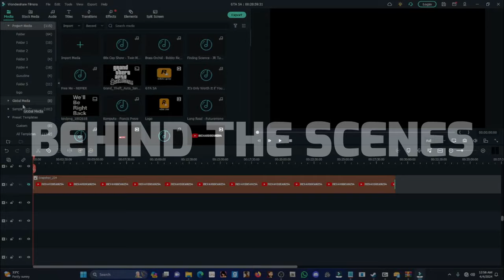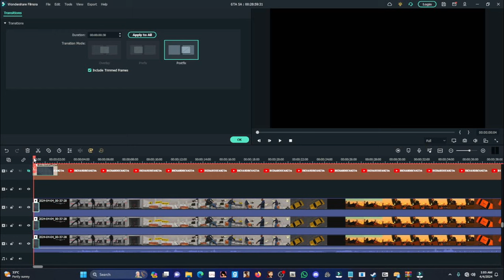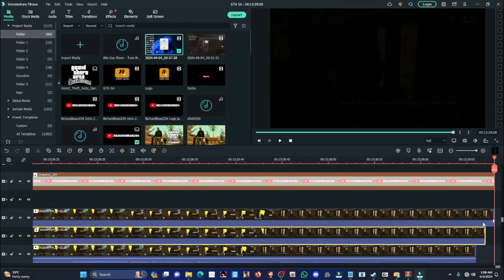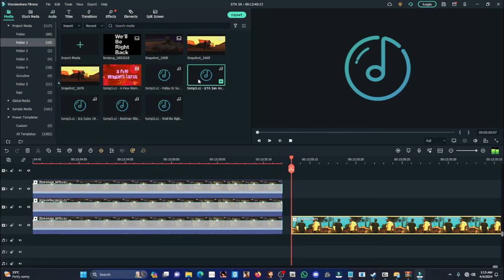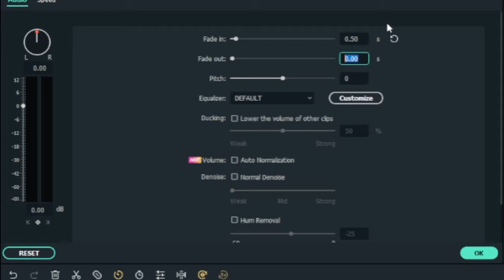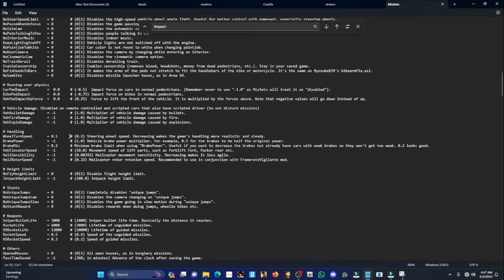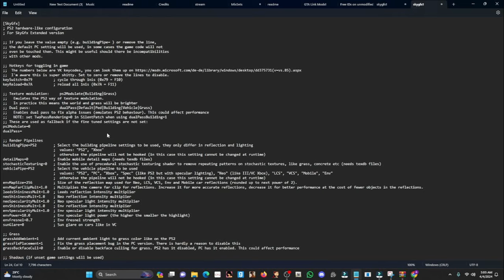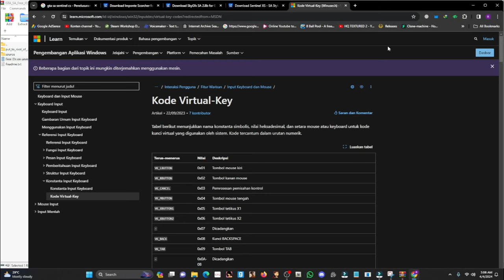GTA San Andreas - Story Mode 2.0 + Indonesia Language Mods (With Behind The Scene Tutorial)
Hello Everybody I'm RichardBean234, This with mods  there is Story Mode 2.0  + Indonesia Language. so watch it this my BTS (Behind The Scenes) and click out the segment or chapter in my video

0:00 - Gameplay With Indonesia Language
13:35 - Behind The Scenes
13:40 - Editing Videos
27:06 - Make Outro
34:22 - All Installing Mods
46:59 - Outro